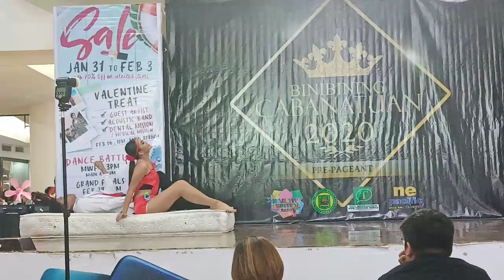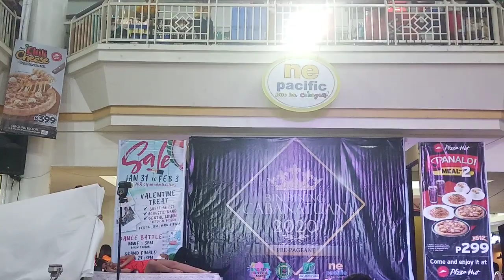Bb. Cabanatuan 2020 | Talent Competition | Bb. #4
Bb. Cabanatuan 2020
Talent Competiton
Pre-Pageant